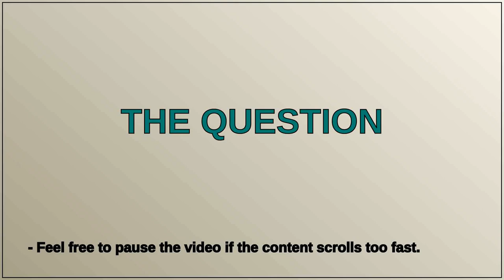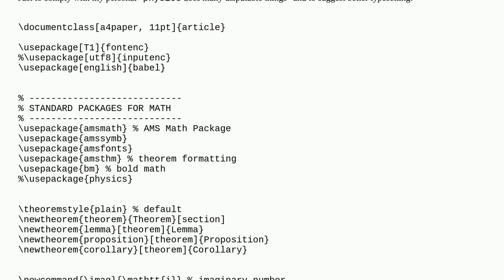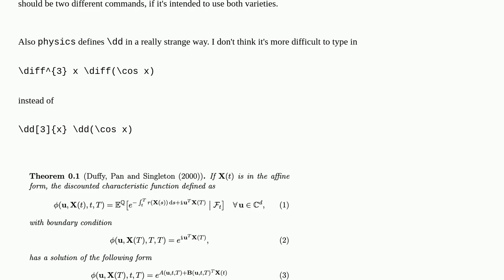Tex: Theorem environment overrides personal commands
Theorem environment overrides personal commands

A special thanks goes out to the community

  environments equations math-mode